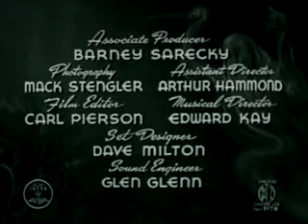Ghost son the Loose